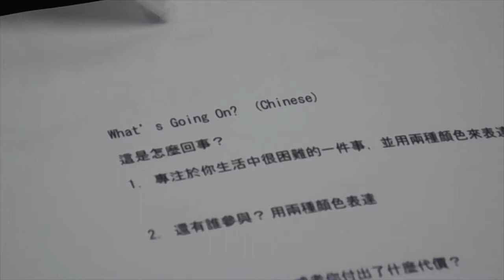Expressing Feelings with Color 06/24/2018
We just held our monthly "Expressing Feelings with Color" workshop. Check out the expressive June creations from our Participants!